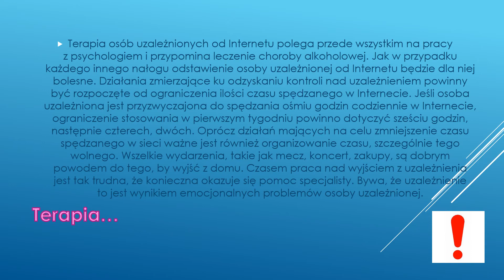Zajęcia opiekuńczo -wychowawcze -28. 01. 2021r.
W ramach tygodniowego cyklu zajęć -BEZPIECZNI W SIECI zapraszam Was do obejrzenia prezentacji-PT. UZALEŻNIENIE OD INTERNETU.